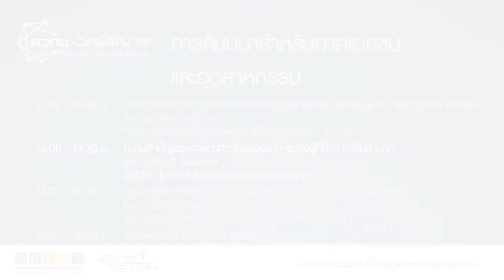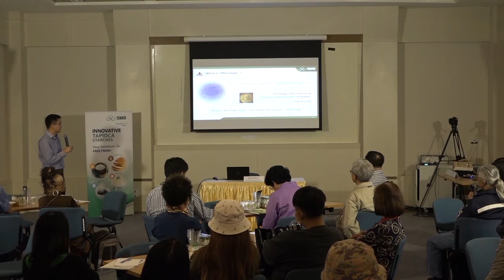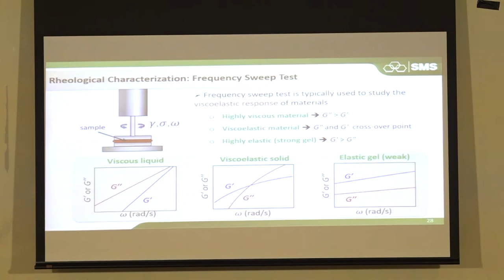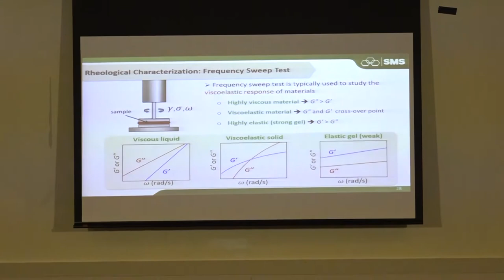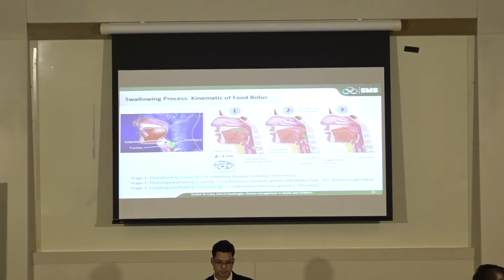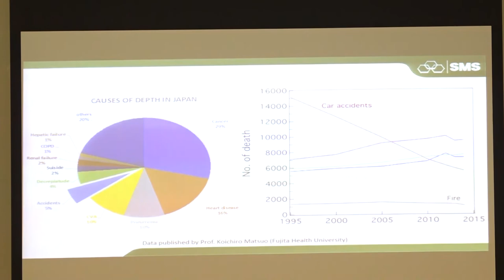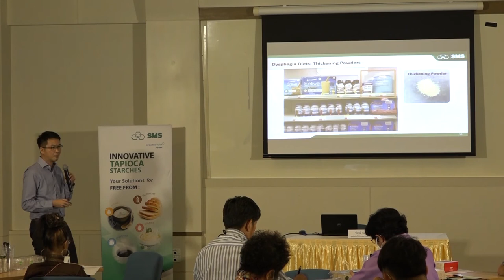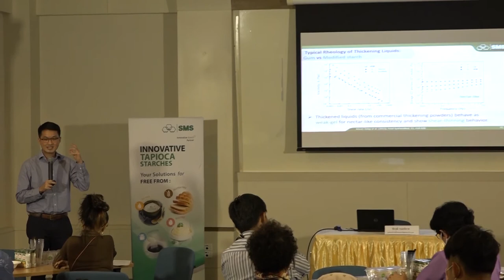ความสำคัญของศาสตร์การไหลของอาหารของผู้ที่มีภาวะกลืนลำบาก/การใช้แป้งมันดัดแปลงในการปรับการไหลของอาหาร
การบรรยายหัวข้อ "ความสำคัญของศาสตร์การไหลของอาหารของผู้ที่มีภาวะกลืนลำบากและการใช้แป้งมันดัดแปลงในการปรับการไหลของอาหาร" โดย ดร.ชัยวุฒิ กมลพิลาส นักวิจัย, ศูนย์เทคโนโลยีโลหะและวัสดุแห่งชาติ สวทช.

การสัมมนาเชิงปฏิบัติการ Innovative Starch Solution by NSTDA and SMS ครั้งที่ 1 ประจำปี 2020 ซึ่งจะนำเสนอในหัวข้อ “สูงวัย ใส่ใจ โภชนาการ Smart Choice for the Elderly Food”  ในงานประชุมสัมมนาและแสดงนวัตกรรม สวทช.-วิทย์สัญจร “นวัตกรรมสร้างสรรค์ พันธมิตรร่วมใจ ล้านนาก้าวไกลด้วยวิทยาศาสตร์ เทคโนโลยีและนวัตกรรม” วันพฤหัสบดีที่ 13 กุมภาพันธ์ 2563 ณ ศูนย์ประชุมและแสดงสินค้านานาชาติเฉลิมพระเกียรติ 7 รอบ พระชนมพรรษา จังหวัดเชียงใหม่